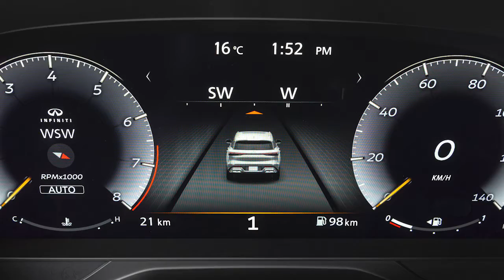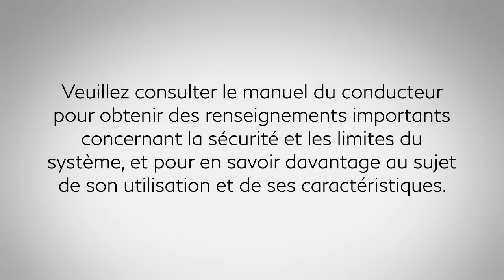2023 INFINITI QX60 - Mode manuel